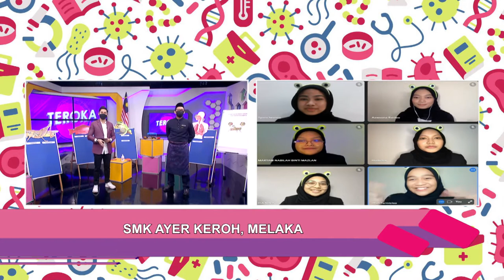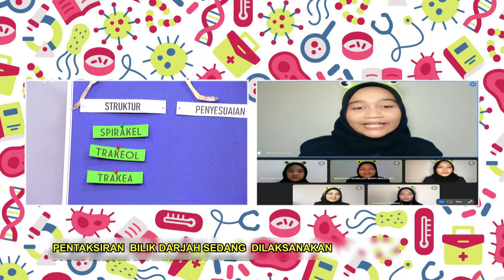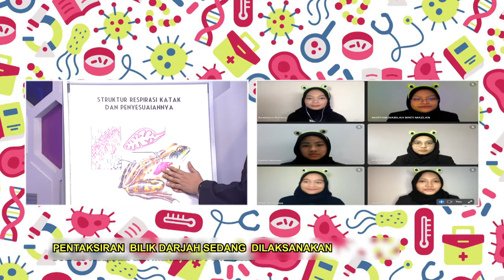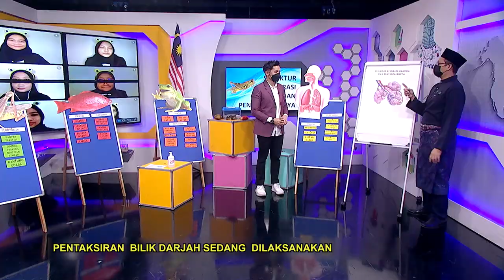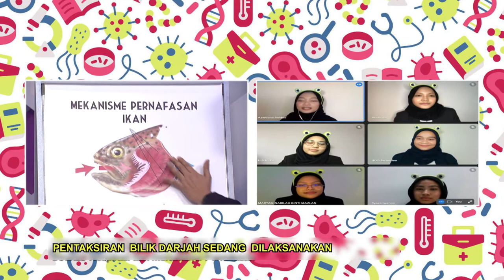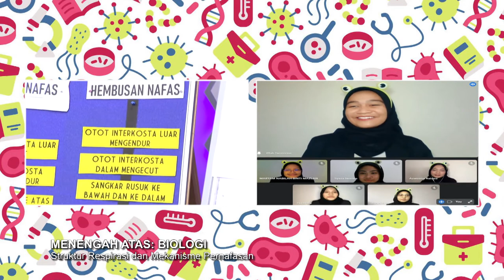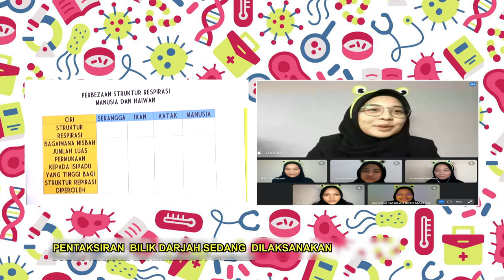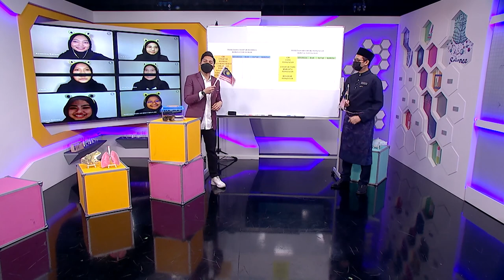DidikTV | Teroka Ep 306 | Menengah Atas | Biologi Struktur Respirasi Dan Mekanisme Pernafasan